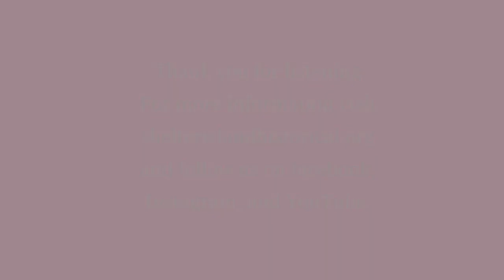Shelter Island Historical Society "Voices from the Vault: Cornelia Horsford"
Learn more about Cornelia Horsford and her impact on Shelter Island.